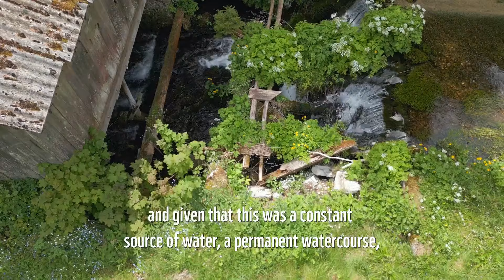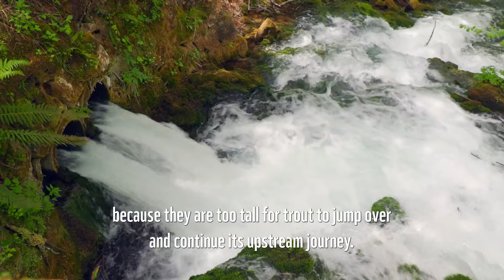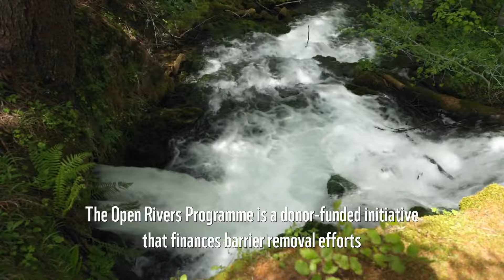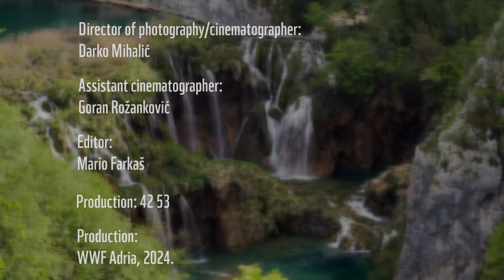First barrier removal in Croatia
Five years we have witnessed the removal of the first barriers from rivers in our region, where three barriers were removed from the Montenegrin Vezišnica, and now we can say that the first barriers are removed in Croatia - on Bijela Rijeka stream in Plitvice Lakes National Park.

Although only 4.5 kilometers long, the Bijela Rijeka stream has been intersected with numerous mills, sawmills, and accumulations over the past 250 years. After experts from Plitvice Lakes National Park and WWF Adria have removed the barriers, Bijela Rijeka now flows through its natural parts without artificial obstructions, allowing native Danube trout to move freely along the entire river. The most beautiful news is that the first trout has already been spotted in the restored flow.

Historically, the Danube trout was the most common species in the waters of the National Park, but overfishing brought its population to the brink of extinction. The remaining individuals were unable to migrate upstream for spawning from Prošćansko Lake for many years due to artificial barriers on the Bijela Rijeka. By removing these barriers, the Bijela Rijeka is returning to its natural state, and the trout will find its way upstream to spawn without hindrance. removing barriers at eight locations along the Bijela Rijeka, a total of eight kilometers of the river's flow from the source to Prošćansko Lake has been freed. The last, eight barriers will be removed in summer 2024. However, the removal of the barriers actually lasted much longer than just a couple of months of physical work. The process that led to the removal of barriers lasted almost six years. Data collection, monitoring, hydrological, hydromorphological, biological, and geodetic research and measurements, and finally the development of the barrier removal project, all preceded the first excavator stroke in early May this year.

In the past two months, the Bijela Rijeka has undergone a significant transformation; its flow is no longer confined to concrete pipes, its sides are no longer controlled by high stone walls, and with the restoration of the dry-stone bridge and removal of the last barrier, it finally returns to its sister, the Crna Rijeka, in a confluence that will no longer be divided by soil, concrete, and stone. Now it flows again in its original form, filling the most beautiful waterfalls and lakes in Croatia, the Plitvice Lakes.

Removing barriers restores the natural flow dynamics, enables fish and other species to migrate, and significantly reduces the risk of floods and droughts. Rivers naturally perform numerous functions beneficial to individuals and communities, from providing drinking water and food to regulating the effects of climate change. Therefore, barrier removal initiatives, like the one completed at Plitvice Lakes, are extremely important not only for nature but also for people.